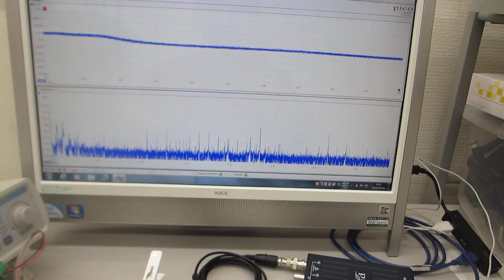超音波プローブの超音波伝搬実験（表面弾性波の相互作用）